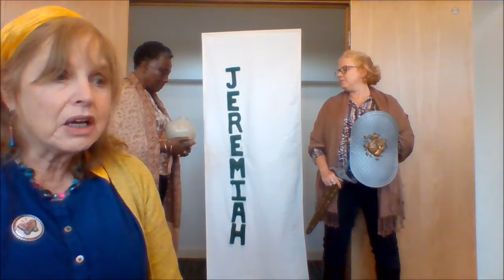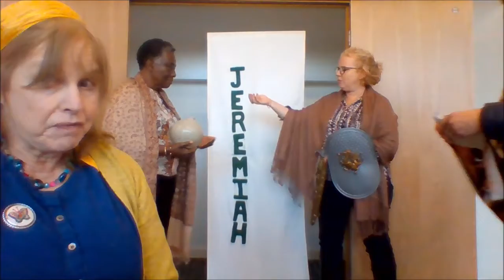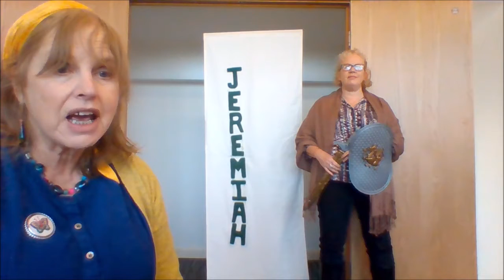Open the Book Jeremiah Buys a Field Hope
This video is intended for Primary Schools to use in Collective Worship and School Assemblies.